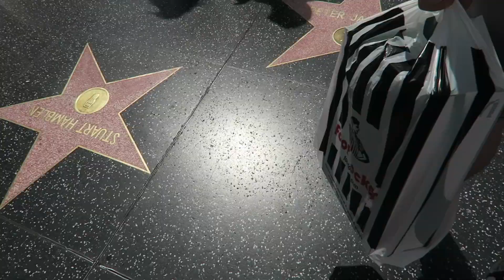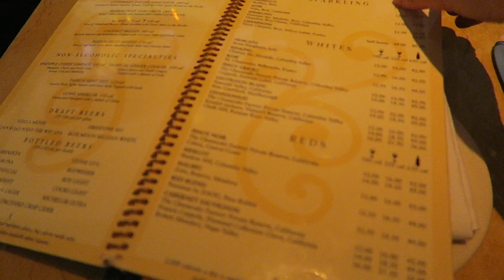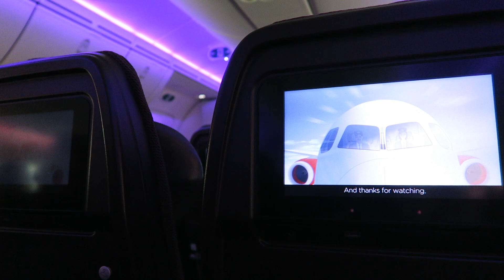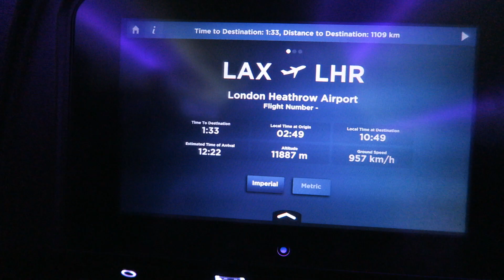OUR LAST DAY IN LOS ANGELES | TRAVELLING HOME | LOS ANGELES VLOGS 2023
FILMING:
Camera: Canon G7X
Editing software: Final Cut Pro